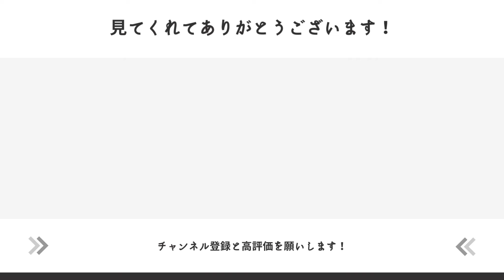【節約生活の秘訣】東京都内でも生活費を12万円に抑え続けれる３つの理由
今回は節約が続く秘訣についてまとめました。
節約はやること以上に続ける事が大切です。
節約が長続きしないと悩んでいる人は是非ご覧ください！

【誰でもマネができる】月収20万円でも1年で100万円貯金ができる一人暮らし生活費の内訳